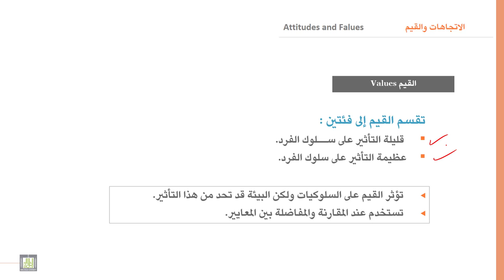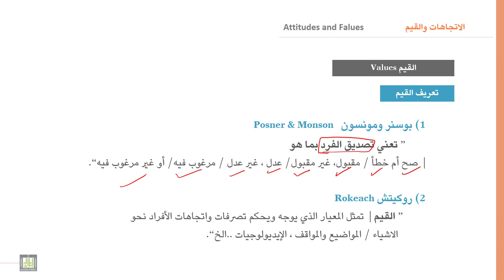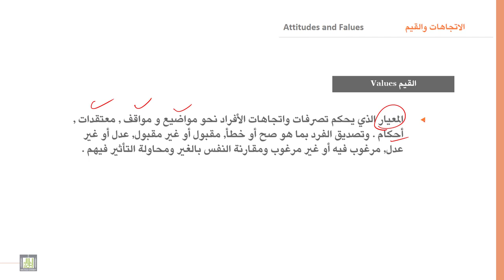السلوك التنظيمي | 6-4 | مفهوم القيم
الوحدة 6 : الإتجاهات والقيم
الدرس 4 :  مفهوم القيم